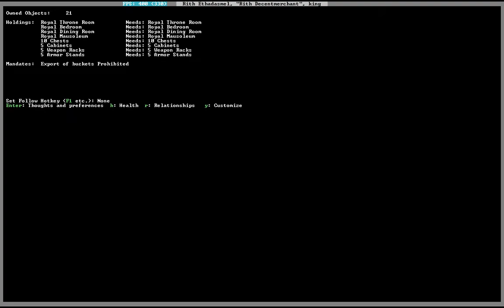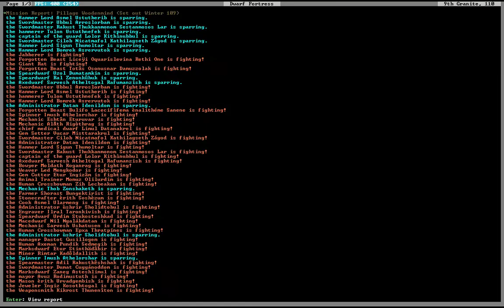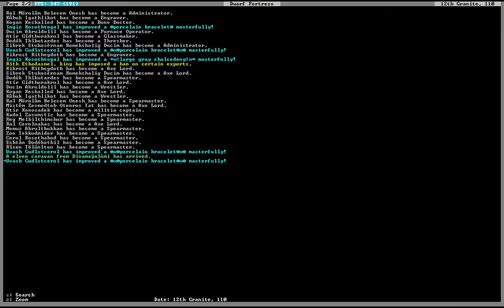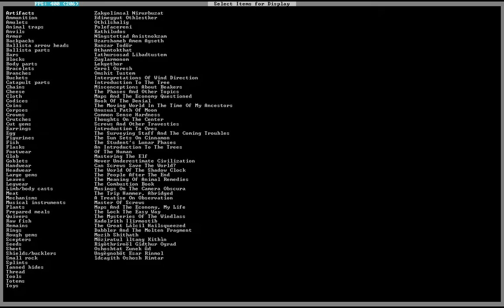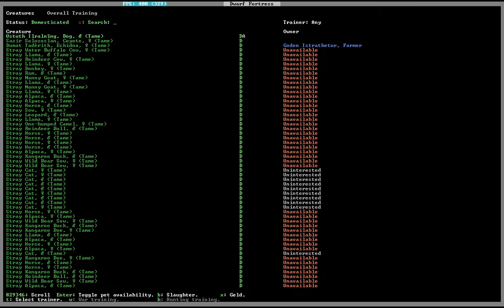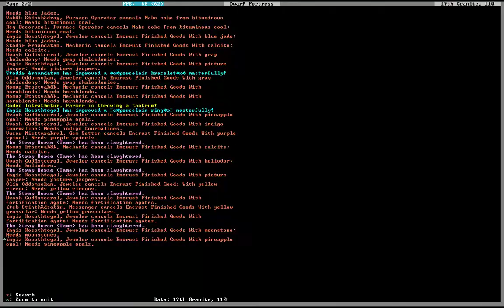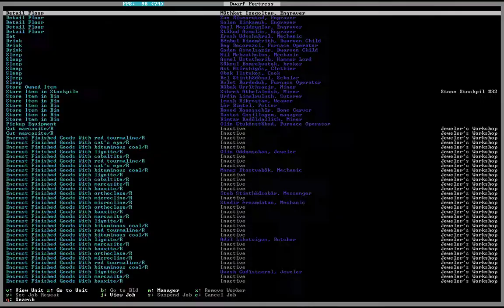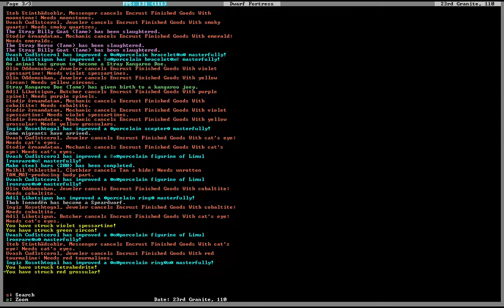Dwarf Fortress: Goldborn Episode 150